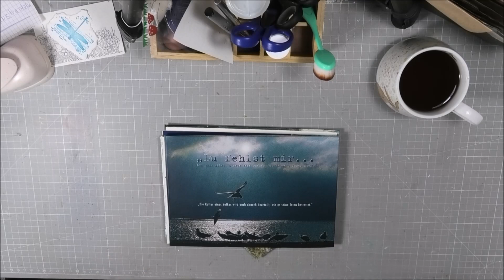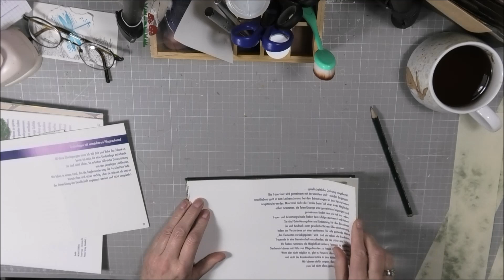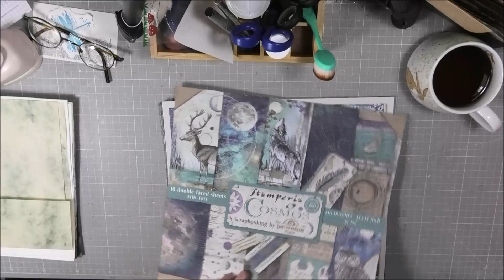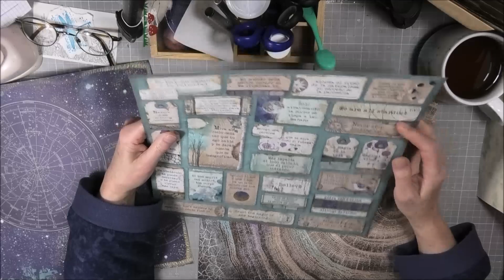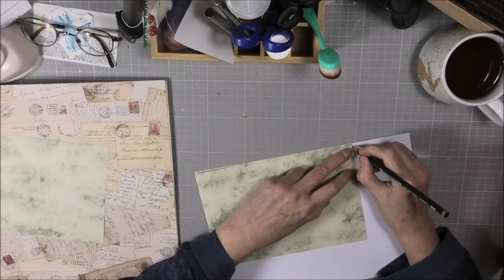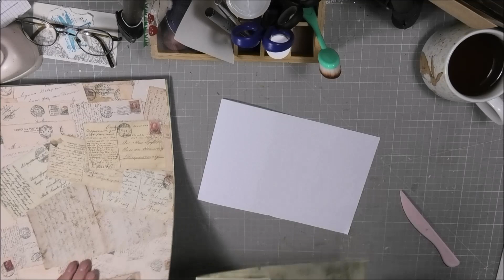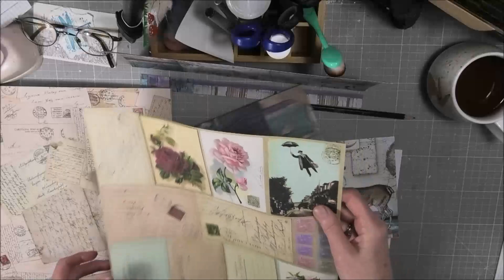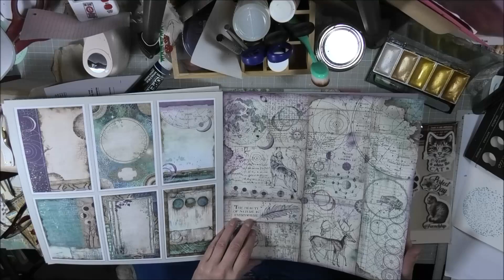Überlegungen & erste Vorarbeiten für ein ErinnerungsBuch (1) // winziger Haul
💖💖💖 Ich möchte mir gerne ein Erinnerungsbuch mit vielen Fotos von meinem lieben Mann machen.. damit fange ich heute an.
Es ist ein längerer Prozeß: wie kann ich das machen? ...  womit? usw.. (es ist nicht besonders spannend, dauert eben seine Zeit)
 🙄😮dann ein winziger Haul mit drei Teilen, (wo ich allerdings nicht begeistert bin)
(enthält einen persönlichen Erfahrungsbericht und womöglich unbezahlte Werbung)